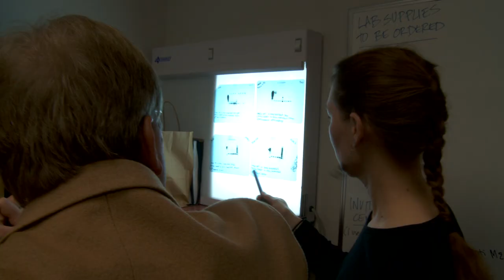Otolaryngology at the University of Minnesota - Department Overview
Our department is committed to enhancing the health of people through education, biomedical research, and clinical programs. In 2002, we celebrated our 100th anniversary as a department. Throughout our history, we have continued to pursue excellence in education, research, and patient care.

Our outstanding residency training program attracts young physicians nationally and internationally. The program is well rounded, training academicians and practitioners who successfully seek career opportunities after completing the program.